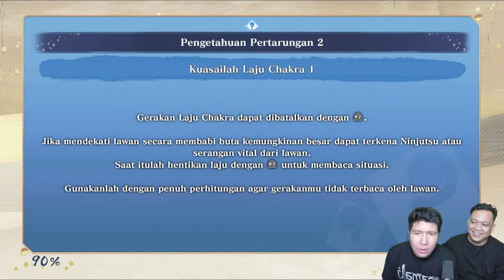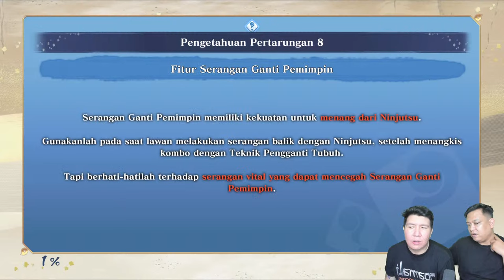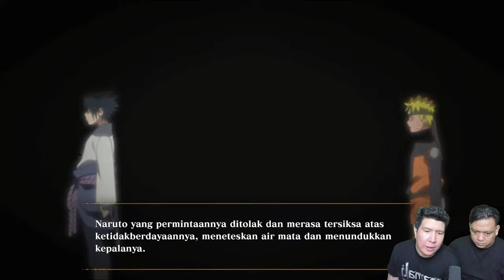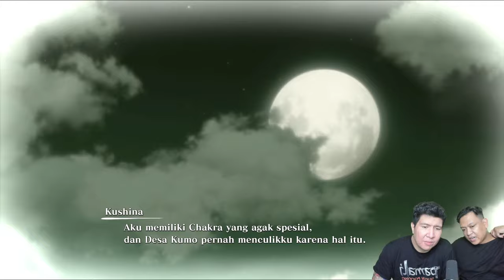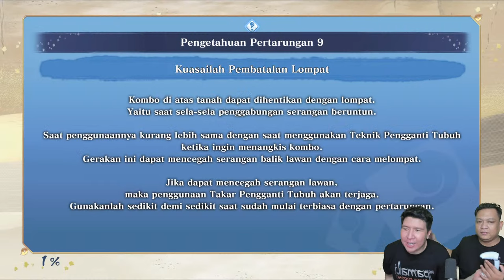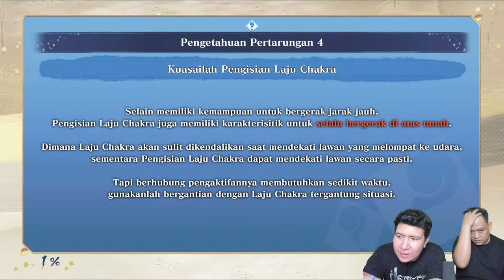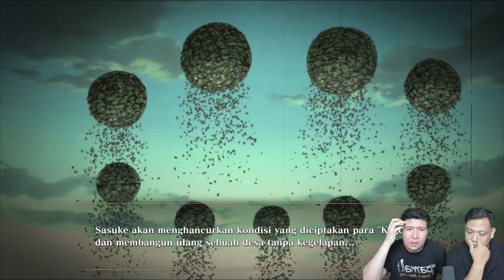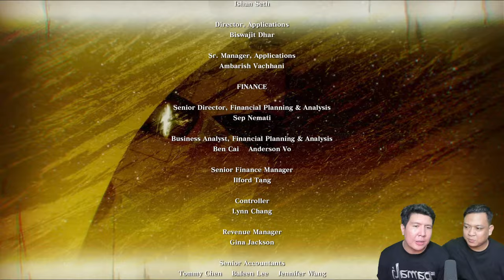KISAH EPIC NARUTO DARI KECIL SAMPAI DEWASA! NARUTO X BORUTO Ultimate Ninja STORM CONNECTIONS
nightbot commands:

!topupstore
!sebutnamaku
!daganganku
!umur
!asal
!awalyoutube
!gamefavorite
!jadwal
!pacar
!cendy
!rio
!harly
!eka